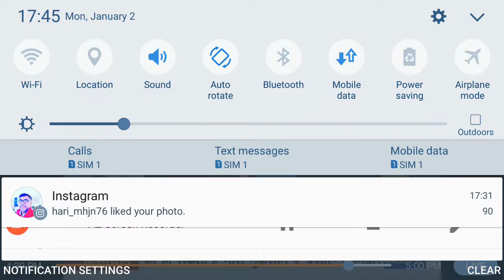धर्मशाला में युवाओं से सीधी बात about anurag thakur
About anurag .